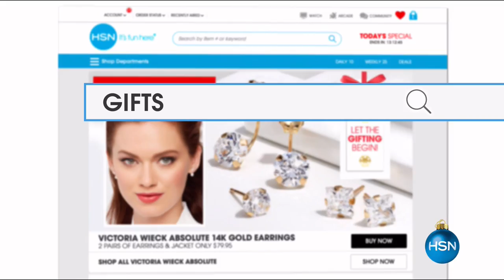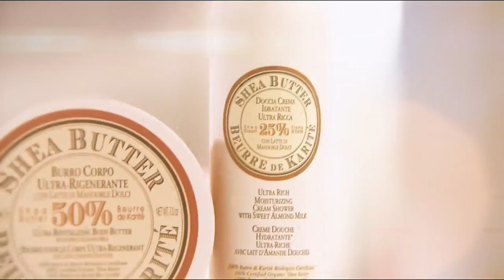HSN | Antthony Design Original Fashions 10.30.2016 - 02 PM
Fashions in easy knits and unique prints